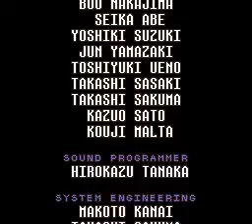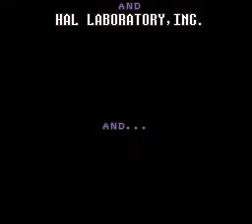Earthbound / Mother 2 - Ending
The ending of the best game ever. It's so underrated D:

Enjoy this beautiful ending, one of the best I've ever seen. They don't make games like this these days